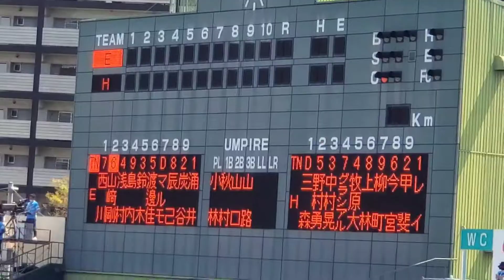20220416 楽天イーグルス【1回表】応援･攻撃風景 ﾊﾞｯﾃｨﾝｸﾞ打撃 太鼓応援あり@北九州市民球場･ﾗｲﾄ外野 東北楽天ｺﾞｰﾙﾃﾞﾝｲｰｸﾞﾙｽ